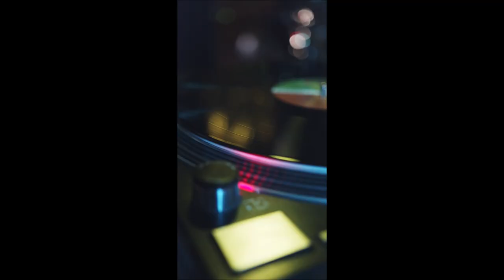Man like Ranking Trevor! / One man ranch / Reggae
Corker of a tune!